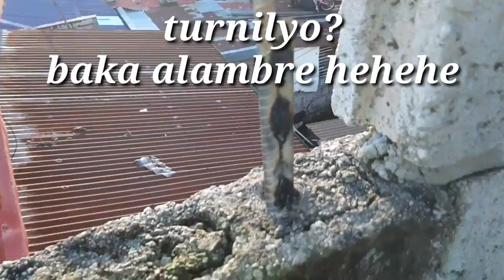Gawa tayo ng loft pang 200 na ibon worth 200k, 20k subscriber raffle update malapit na kya Subscribe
Ayun na nga mga kalapatids..start.na tayo sa ating loft construction pra sa breeder/stocks loft.